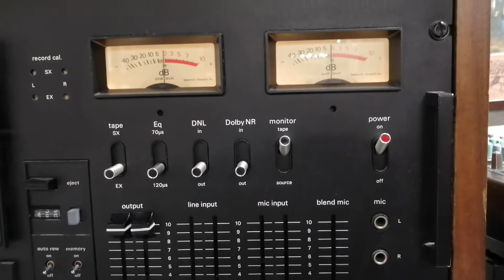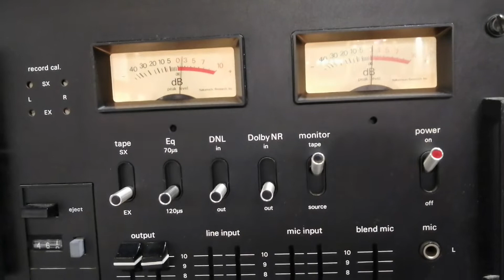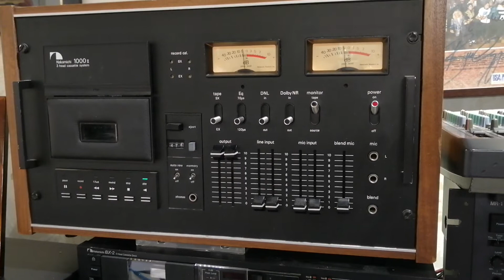Pink Floyd delicate sound of thunder one of these days 1988 Canada CrO2 cassette